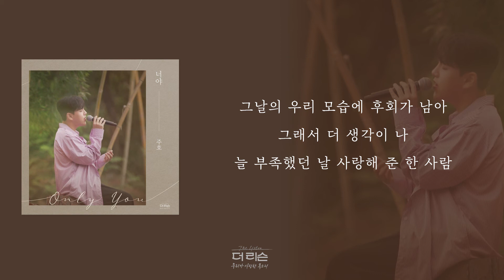[가사클립] 주호 Juho '너야'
Juho 'Only You' Lyrics Clip

너야, 지금의 나를 있게 한 사람..

국내 최고 남성 보컬리스트들이 참여한 SBS 음악 예능 '더 리슨: 우리가 사랑한 목소리'의 주호 솔로 신곡 '너야'가 공개되었다.

'너야'는 끝난 사랑이지만 행복했던 순간을 선물해 준 사람을 위하는 마음을 담은 곡으로, 주호가 직접 작사와 작곡에 참여한 곡이다. 특히 '너야 지금의 나를 있게 한 사람, 너야 한없이 부족했던 사람을 만났어도, 늘 행복했다고 말해주던 빛이 돼준 단 한 사람 너야'라는 인상적인 가사가 음원차트의 신흥 강자 주호의 호소력 짙은 목소리와 만나 애절한 감성이 담긴 후렴구로 탄생되었다.

'더 리슨: 우리가 사랑한 목소리'는 허각, 신용재(2F), 김원주(2F), 임한별, 손동운(하이라이트), 주호, 김희재까지 일곱 명의 남성 보컬리스트들이 서울에서 시작해 광주 곳곳에서 버스킹을 펼치는 음악 예능으로, 단체 신곡에 이어 멤버들의 개별 신곡 또한 순차적으로 발매 중이다. SBS 음악 예능 '더 리슨: 우리가 사랑한 목소리'는 11월 5일부터 매주 토요일 밤 12시 25분 방송된다.

[Credits]
Executive Produced by 고영조(MOON)
Produced by 감성소녀
Presented by 도너츠 컬처앤뮤직 그룹

Lyrics by 주호, B.O.K
Composed by 주호, B.O.K
Arranged by B.O.K

Planning & Marketing by 유경현
Music Rights Management by 이언주
Marketing by 오지선
Content Production by 편준혁
Online Marketing & Design by 이채은
A&R by 조태정
Accounting by 오제령

Acoustic Guitar by 윤길복(B.O.K)
Electronic Guitar by 윤길복(B.O.K)
Strings by 윤길복(B.O.K)

Digital Edited by 최다인 @ Seoul Studio
Recorded & Mixed by 정기홍(Asst. 최다인, 이찬미) @ Seoul Studio